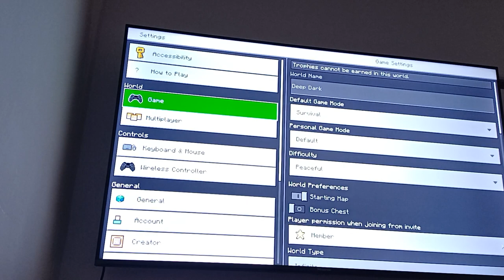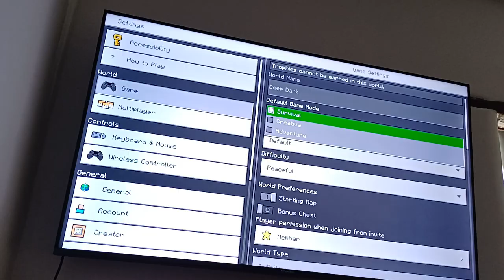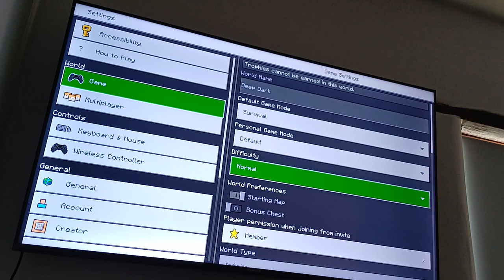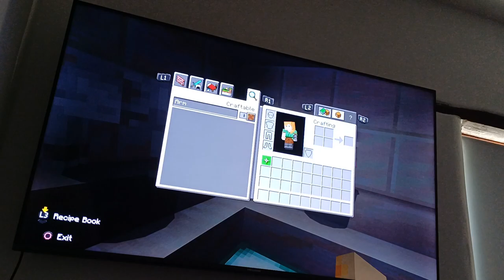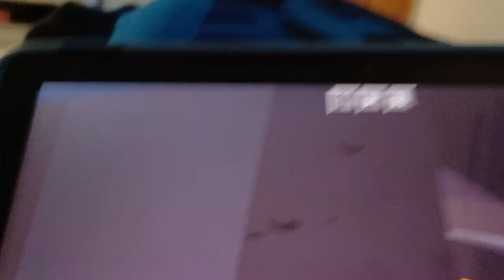13 June 2023